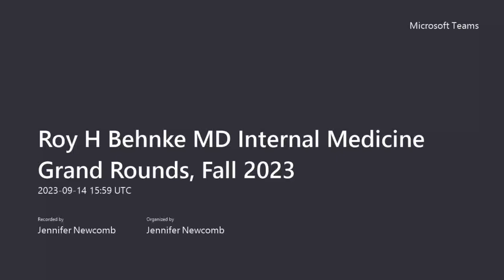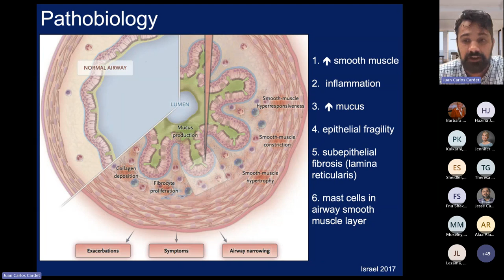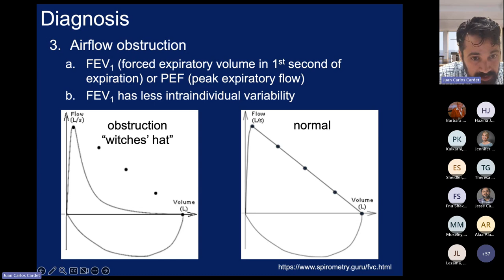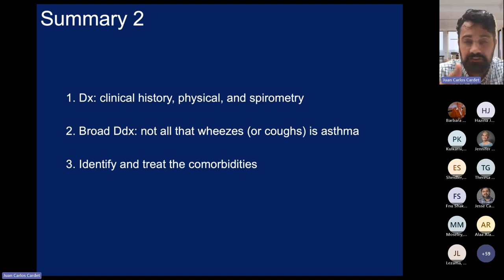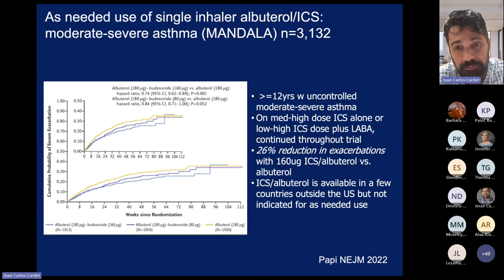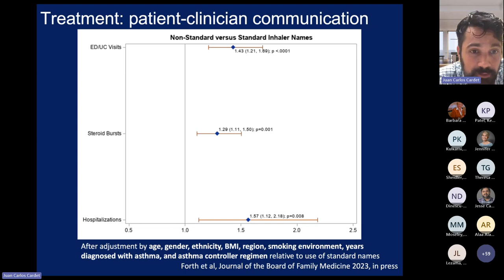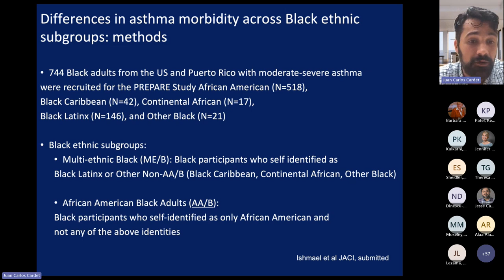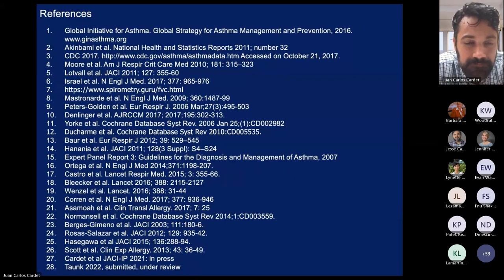Asthma: Diagnosis, Management and Important Updates in Treatment Guidelines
Juan Carlos Cardet MD MPH
Associate Professor
USF Health Morsani College of Medicine